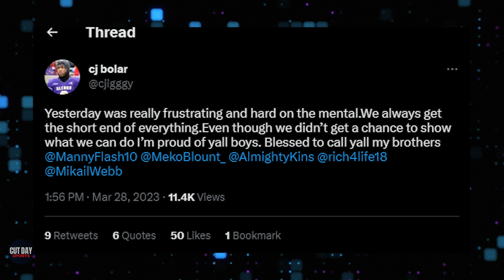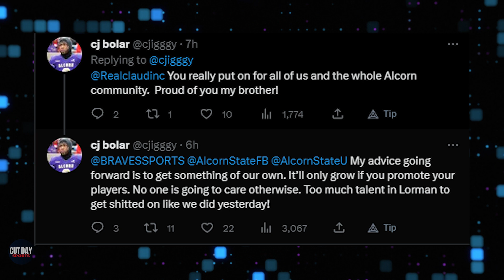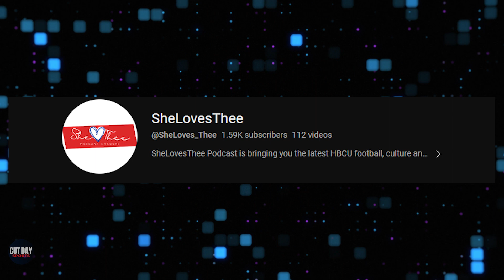Jackson State Pro Day Debacle “We Always Get The Short End Of Everything” How Can This Be Fixed?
Jackson State Pro Day Debacle “We Always Get The Short End Of Everything” How Can This Be Fixed? College Football players who attended the Mississippi Pro Day held at Jackson State University are saying they weren't allowed to fully showcase their abilities. It feels as if there is more layers to this story so keep an eye out for content from GEE (Alcorn Alum) and Shee Loves Thee (Jackson State Alum) for more details.
The Mississippi Pro day still drew 27 NFL represenatives in the Post Deion Sanders HBCU era

Shot By Cut Day Videographer Reg The Creative